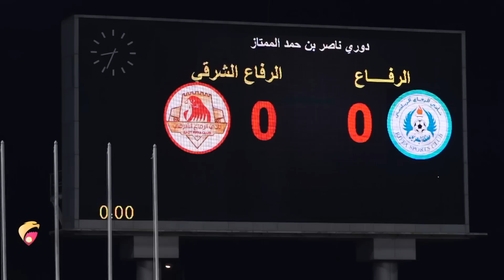أهل الكُرة | الموسم الثالث الحلقة ١٢| Ahl Alkoora | 3 Episode 12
Presented By
Abdullah Abdulkader

Content Producers
Abdullah  Abdulkader
Sara Baqer

Sound engineer
Mohamed Alshaikh

Camera Operators
Ahmed Saad
muntaser
Atef Alzawadi
Tareq
Austin Bahatti
Ahmed Saad
Eslam Ali

Camera Assistants
Shameer Meeran
Abdulkalam Babu

Graphic designer
Mohamed Saqir
Mohamed Isa

Production Assistant
Yaser Bin Ramadhan
Omar Arafat
Abdulrahman Helal

Stills Photography
Ali Alawadhi

Taieb Qasim

Director
 Taieb Qasim

دوري_ناصر_بن_حمد #
الدوري_البحريني #
أهل_الكرة #
القدم #
البحرين#